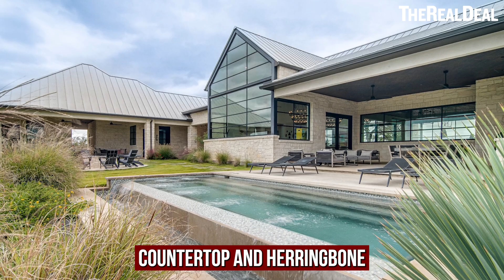Inside the luxury ranch market in Texas | TRD News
Some of the state’s most iconic ranches have changed hands in a spate of eye-popping deals. Watch to learn more.